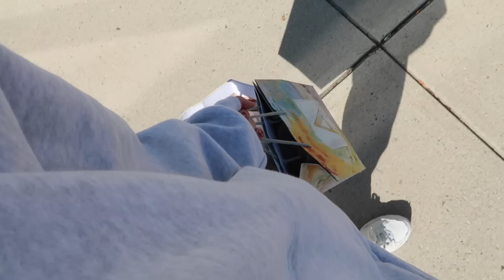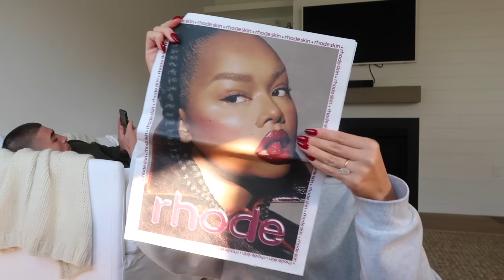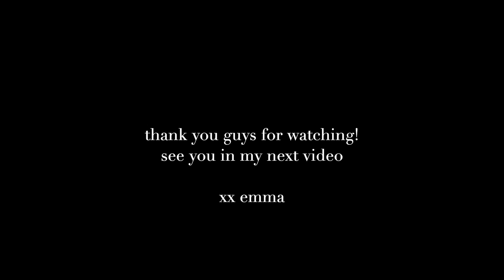week in my life: dying my hair, workouts, spending time at home with Payton & more!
catching up on uploading videos for you guys! I took a little break from posting for a couple days but, I hope you enjoy todays video!

some things mentioned and shown in todays video:
black workout leggings
go to crewneck
blue light glasses
plates and bowls
gray sweatpants
gray hoodie
blue free people movement fleece
drinking glasses

❥  Emma